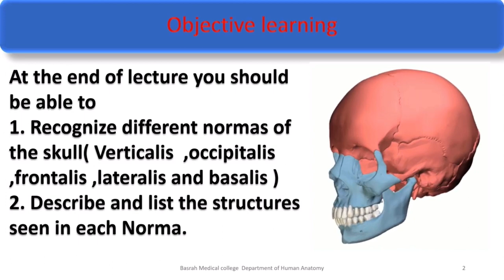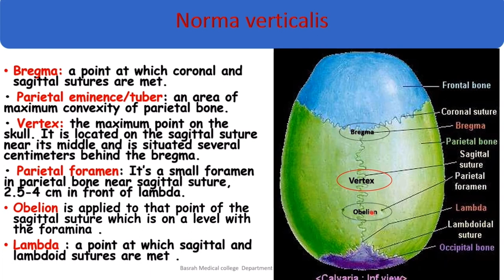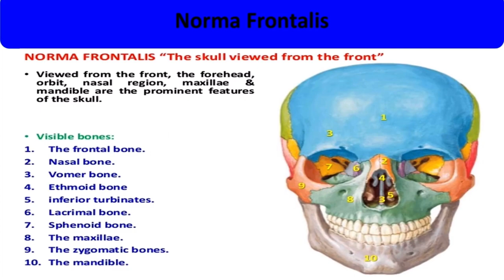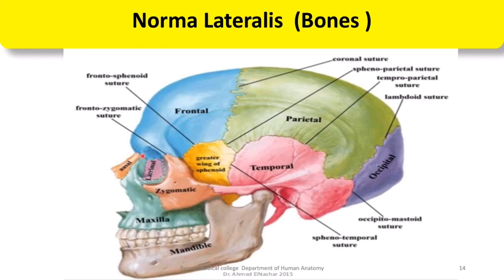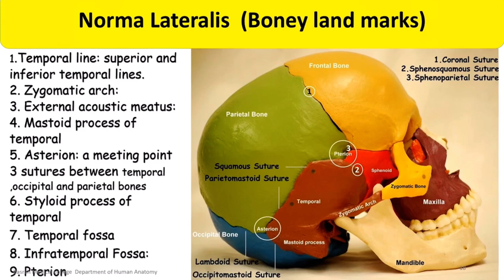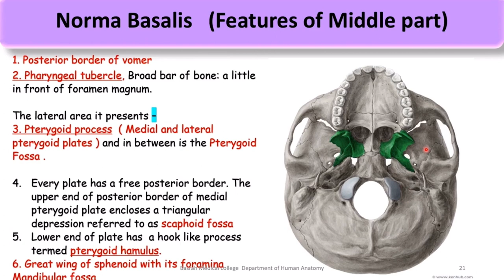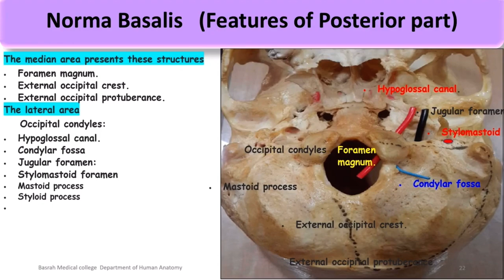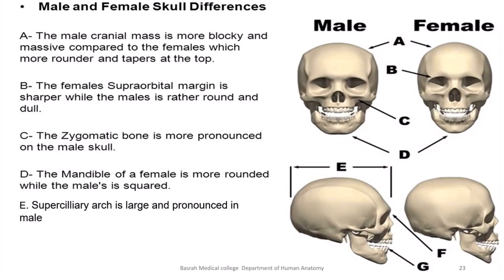Anatomy / HEAD AND NECK / theoretical lec 3 normas of skull / DR.HASSNA